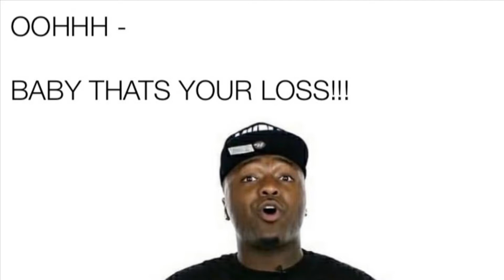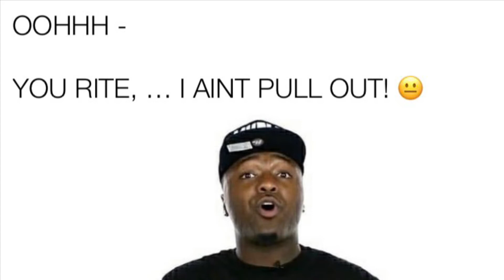M.KELLZ - ‘OOHHH….’ MEMES!!!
SONG: PERSONAL PROBLEM -PERFORMED BY: M.KELLZ
BELOW: